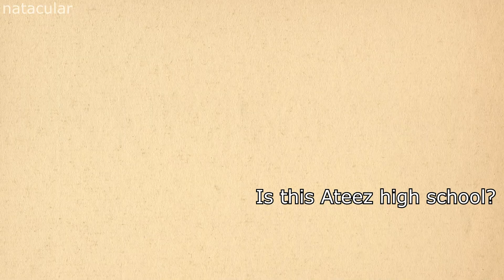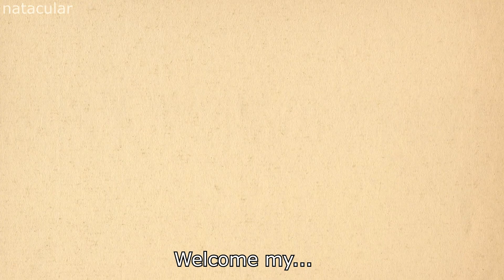the transfer student at ateez high school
Happy Mingi Day!! Since Mingi is extra cool this comeback, let's celebrate him even more this year!! Mingi, we're so lucky that you're here with us!! I sincerely hope you'll be happy this year!

audio source: ATEEZ High School 2022 (and Minkyway episode 3 at the end)